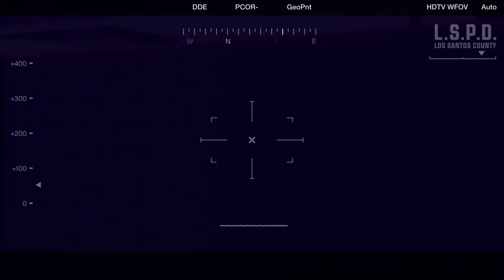2K I Grand Theft Auto V [ PC ] Türkçe Altyazılı I 13.Bölüm